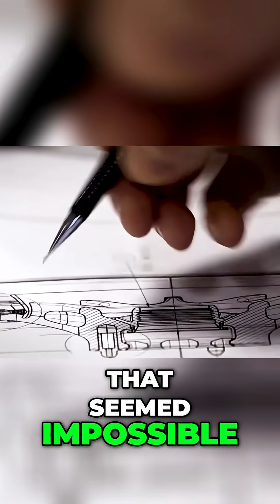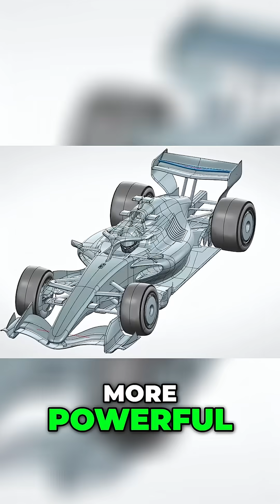F1's W11 The End of an Engineering Era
TRADING SPEED FOR SPECTACLE! 💔 The Mercedes W11 & The End of F1 Engineering Freedom!

The Mercedes W11 marks the close of F1's greatest tradition: where engineers lived at the edge of the impossible (like active suspension in the '90s and turbo fury in the '80s). The W11 was the culmination of unrestrained engineering excellence.

But the era is ending! The 2026 F1 regulations are fundamentally changing the sport: less V6 power, no MGU-H, and a 50/50 power split focusing on electric boost. F1 is shifting toward control and standardization—trading raw speed for entertainment. We explore why the W11 is the last great example of pure, uncompromising design.